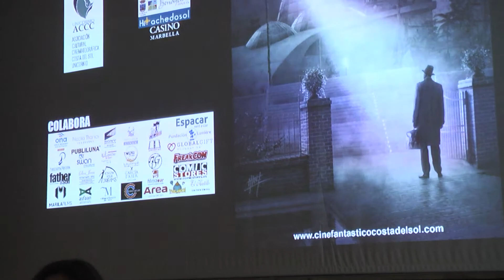“Vencerás dragones. La lucha cotidiana contra el mal”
“Vencerás dragones. La lucha cotidiana contra el mal”. Bajo este título se celebró la charla coloquio inaugural de la XXI Semana Internacional de Cine Fantástico de la Costa del Sol. Sobre la mesa, el debate a tres bandas sobre los exorcismos, con Juan Manuel de Prada, José Ignacio del Pino y Silvia Superstar